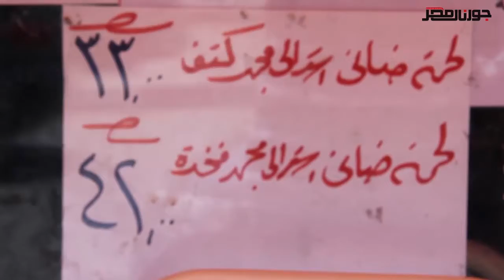"المجمعات الاستهلاكية " تحطم أسعار لحوم عيد الأضحى